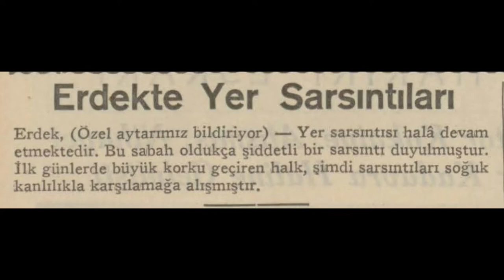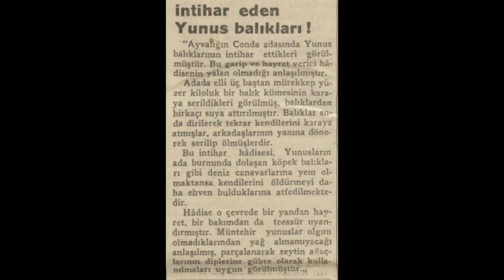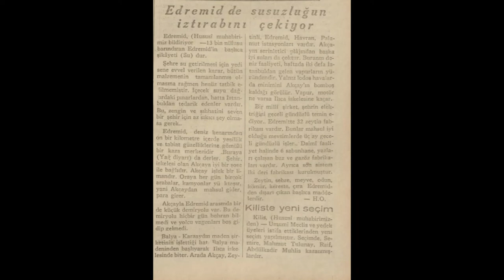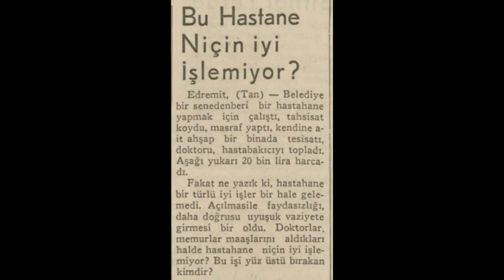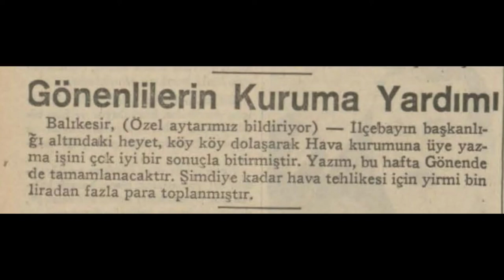Ayvalık - Bandırma - Edremit - Erdek - Gönen - Sındırgı 1935 Haberleri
Balıkesir ilçeleri hakkında çıkan 1935 haberleridir:

1. Haber: Balıkesir'de çıkan yangın bütün bir köyü kül etti
2. Haber: Erdek'te yer sarsıntıları
3. Haber: İntihar eden Yunus balıkları
4. Haber: Mühim bir yolsuzluk
5. Haber: Bandırmalıların yapacağı işler var
6. Haber: Bandırma'nın kurtuluş günü
7. Haber: Edremit de susuzluğun ıstırabını çekiyor
8. Haber: Bu hastane niçin iyi işlemiyor
9. Haber: Edremit ilçebaylığı
10. Haber: 87 denk tütün aşırmışlar
11. Haber: Gönenlilerin kuruma yardımı